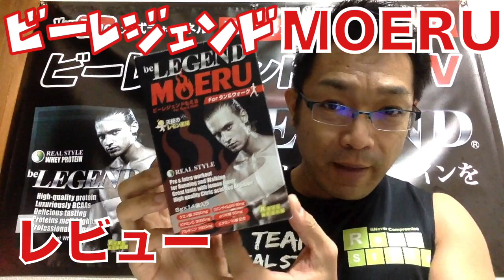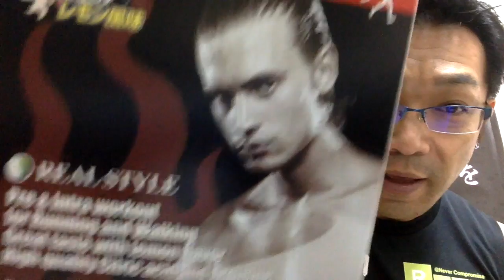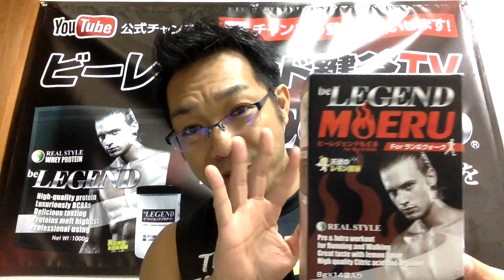【ビーレジェンド鍵谷TV】ビーレジェンドMOERUレビュー！